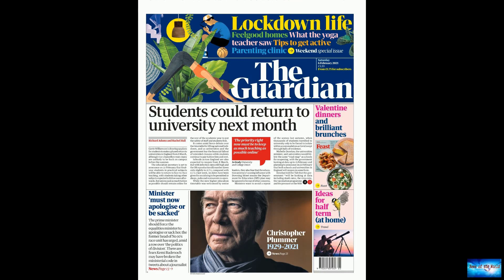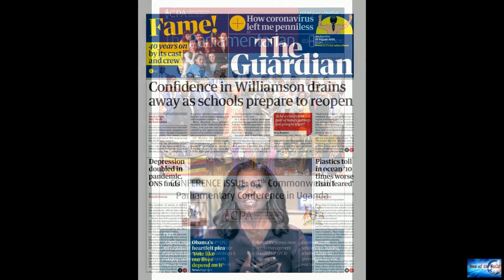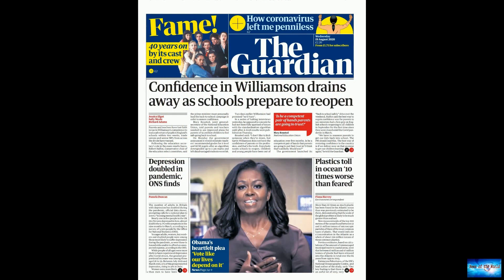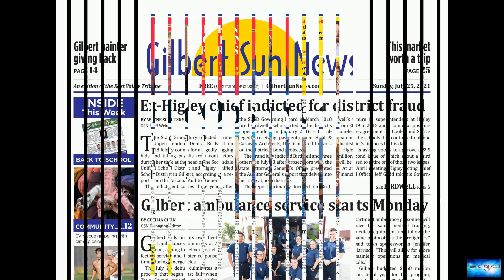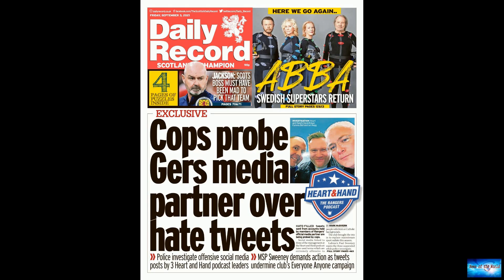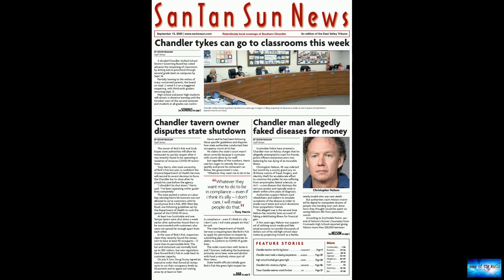Parents furious over school board member tweeting about her 'sexual peak,' calling for teenager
News of the world: Parents furious over school board member tweeting about her 'sexual peak,' calling for teenager. 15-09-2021

Parents furious over school board member tweeting about her 'sexual peak,' calling for teenagerParents in Chula Vista, Calif. are demanding answers from Kate Bishop, a member of the school board whose years-old vile messages on Twitter recently went viral after a concerned father shared them on social media. The interim superintendent distanced the school district from Bishop's tweets and Bishop herself acknowledged the tweets as "past mistakes" and said they were meant to be funny."I'm pretty s

sweet-demon. master-blaster. awakening.